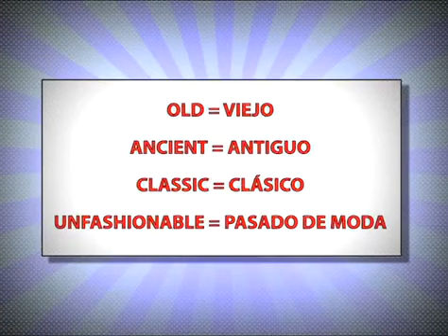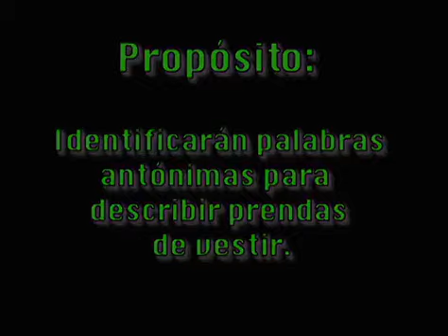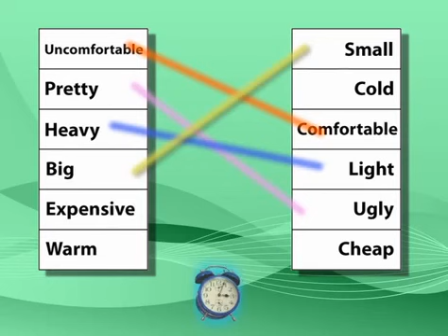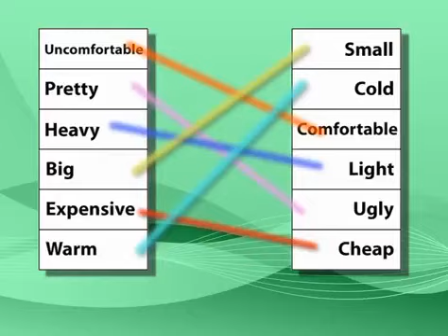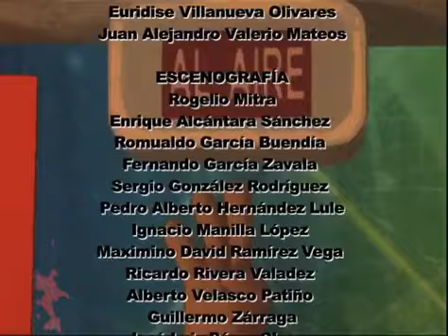INGLÉS II. Programa 50. A laptop is practical.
Propósito: Identificarán palabras antónimas para describir prendas de vestir.